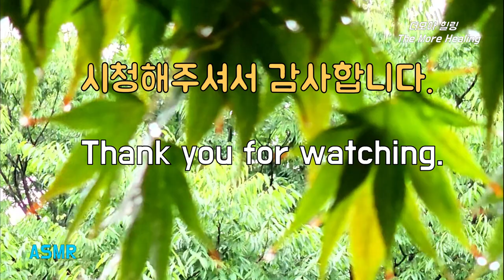숲속에서 듣는 아늑하고 잔잔한 빗소리, 숙면, 스트레스 해소, 심신피로회복, 집중을 위한 좋은 빗소리, Relaxing Sound of Rain for Deep Sleeping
숲속에서 듣는 아늑하고 잔잔한 빗소리, 숙면, 스트레스 해소, 심신피로회복, 집중을 위한 좋은 빗소리, Relaxing Sound of Rain for Deep Sleeping. Mild Rain Sound, 아늑한 빗소리

이 빗소리는 밤에 수면이 용이하도록 아주 조용하게 들립니다.
잔잔히 내리는 빗소리 들으시며 하루의 스트레스를 푸시고 심신안정울 위한 휴식의 시간을 가지십시오.
This sound of rain is so gentle, making it easy to fall asleep at night.
Listen to the cozy sound of rain to relieve stress and maintain mental and physical stability.

이 채널을 방문해주신 모든 분들 항상 행운이 함께하시기 바랍니다.  오늘 하루 세상에서 가장 행복한 사람이 당신이었으면 좋겠습니다.  작은 소망이 큰 기쁨으로 이루어지는 하루가 되기를 기원합니다.
May good luck always be with everyone who visits this channel.  I hope you’re the happiest person in the world today.  I wish you a day when small wishes come true with great joy.